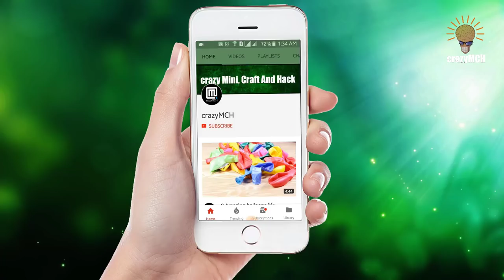3d Origami Pineapple - Easy And Fun To Make | ओरिगेमी अनानास | कागज अनानास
Hello
In This Video, I am going to show you, how to make a 3D origami pineapple tutorial. In this video,
It requires approximately A4 size 20 to 25 papers.
An A4 size paper has to be divided into 16 pieces. Its size is 7x5 cm and approximately 400 will be required to make pineapple.

How To Make A 3d Origami Pineapple! | ओरिगेमी अनानास | कागज अनानास
3d Origami Pineapple - Easy And Fun To Make
Follow us on

05// Miniature Table and Chair// How to Make Miniature Table and Chair at home// Miniature Project
06// 3 Awesome Smartphone Stand; How to Make Smartphone Stand use charger; Smartphone Make Stand at home
08// 5 eraser life hacks you should know and 5 INCREDIBLE LIFE HACK ideas with Eraser crazyMCH
09// Top 4 Awesome Magic Tricks with Lighters; 4 Simple Life Hacks with Lighters YOU SHOULD KNOW!
10// How to Make Miniature Table and Chair at home; Miniature Table and Chair DIY Project